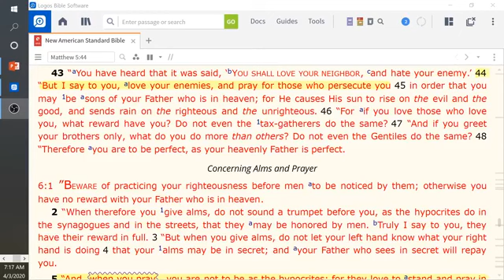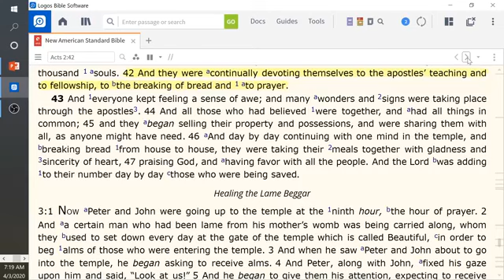AM Devotion April 3